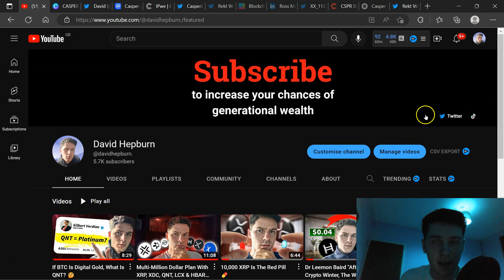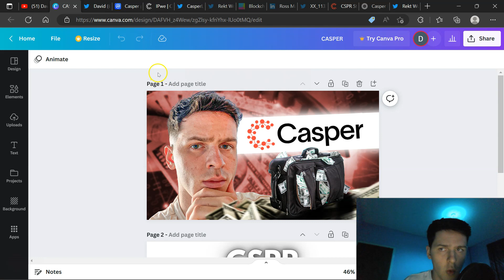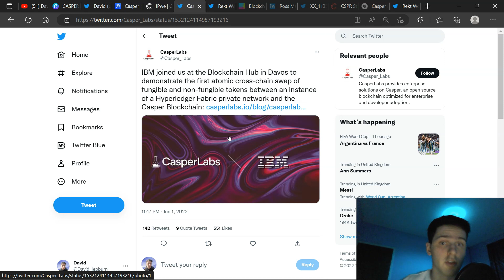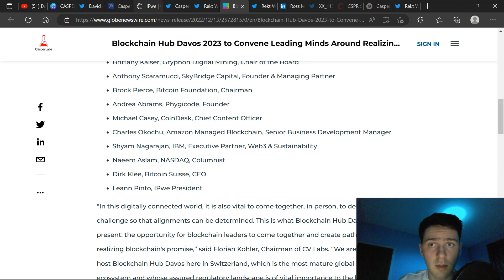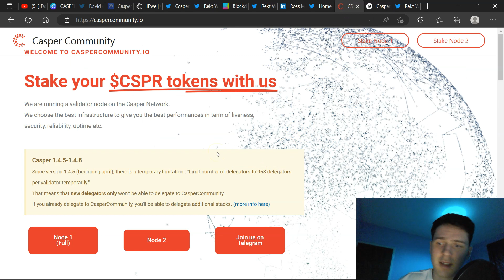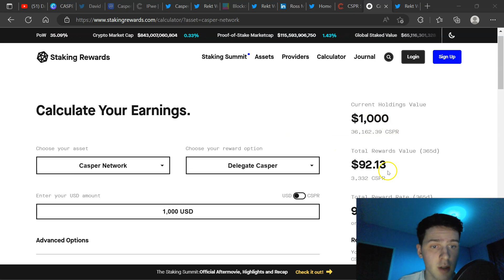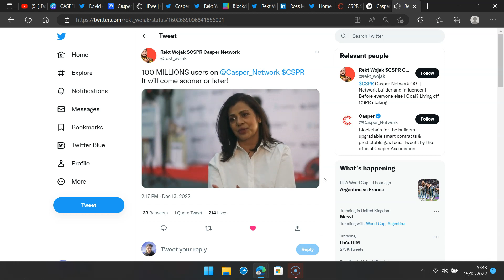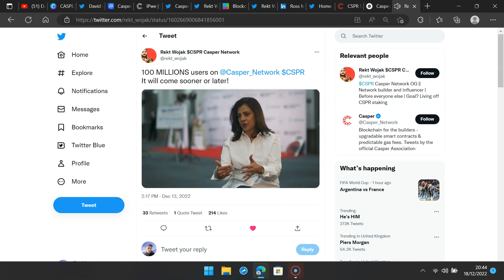Casper Is A Wealth Multiplier (CSPR)🚀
Casper Is A Wealth Multiplier 🚀